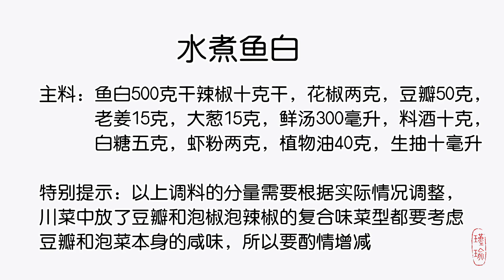水煮鱼白 | 这样处理没有一点腥味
喜欢我的视频的朋友，别忘记了点赞。